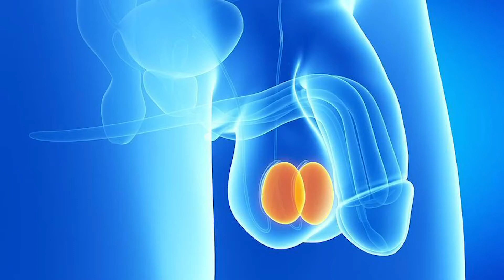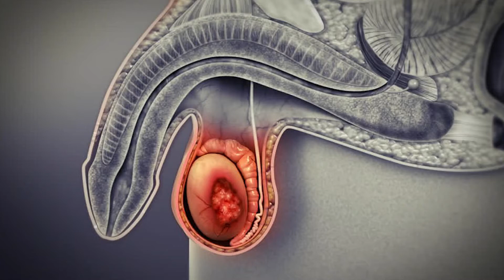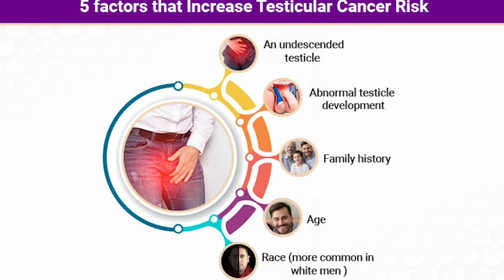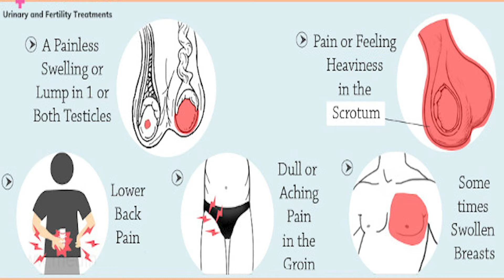My Balls: Testicular Cancer.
This video outlines all there is to know about testicular cancer. Midwife Kennies outlines what testicular cancer is, the signs and symptoms, risk factors, prevention and how to massage the testes. It's important to know your testes in order to detect any abnormality from the normal. Testicular Cancer is treatable.  My Balls, My Life✊🏽. Testicular Cancer is real👌.